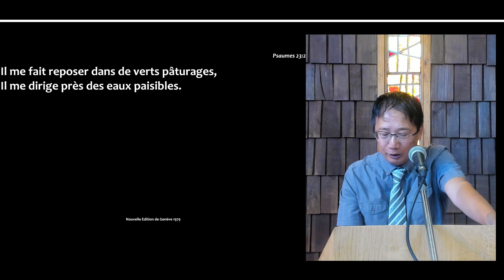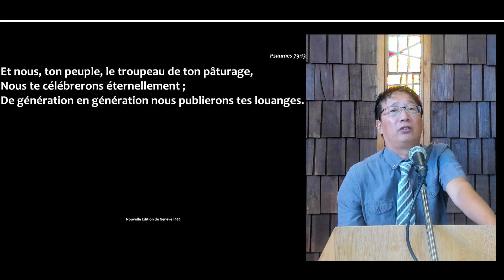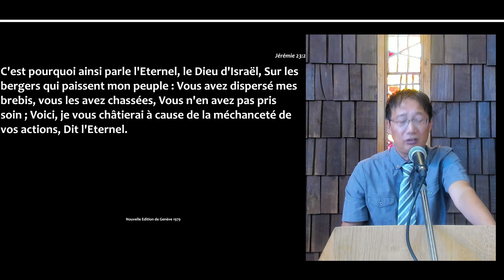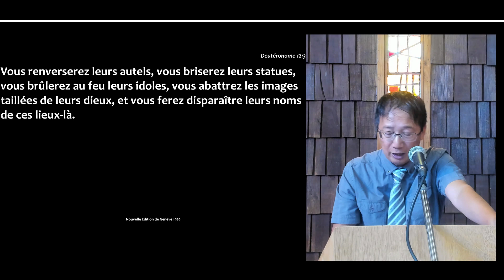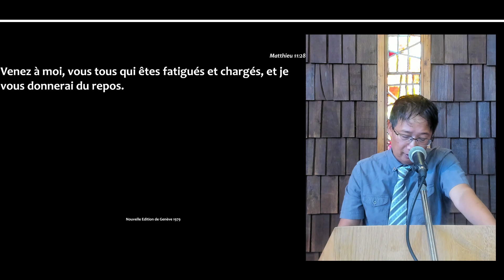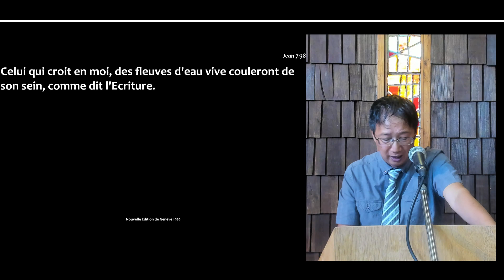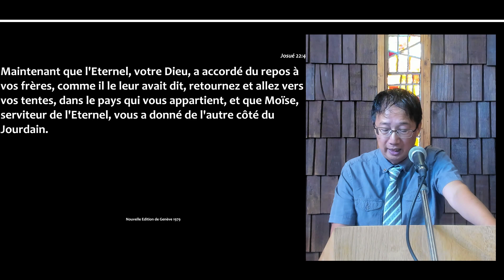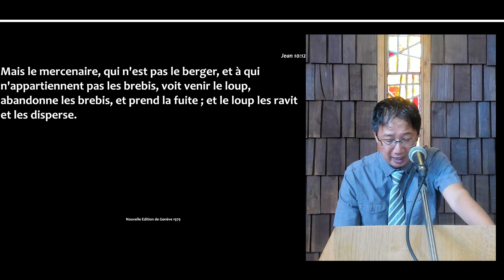Recevez le repos de Dieu - 2023.08.06